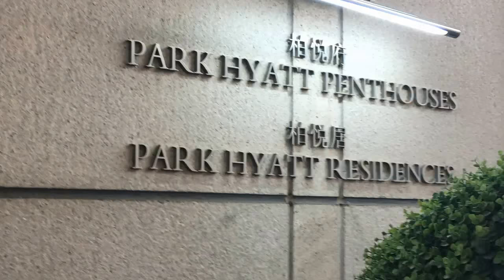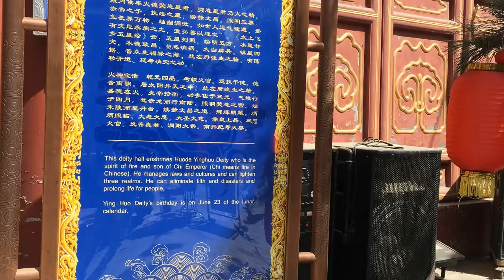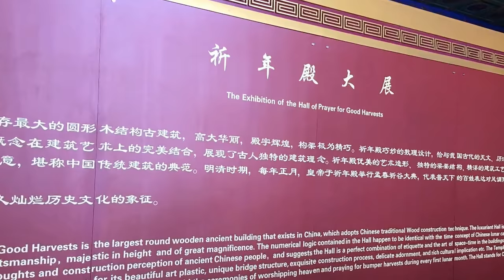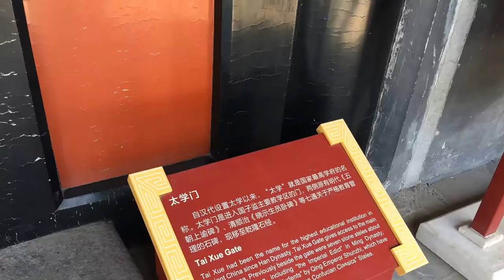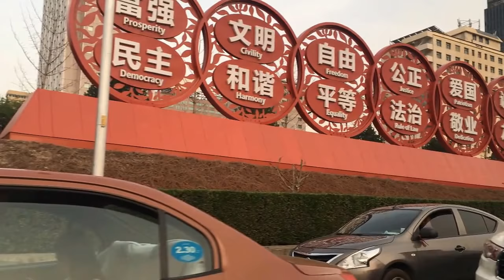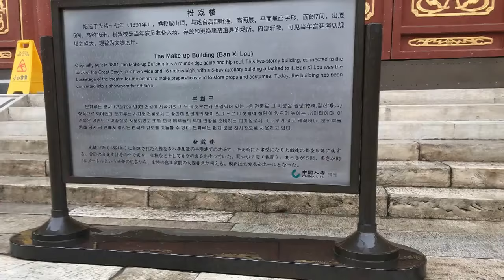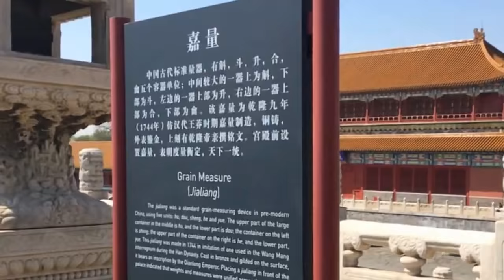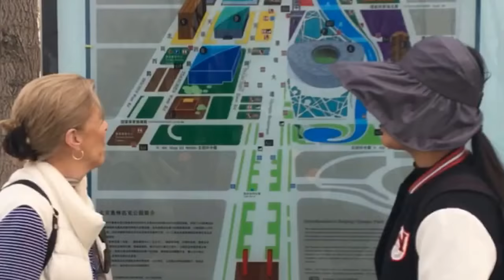Alex and Vivian China April 2018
Spring of 2018 Trip to China